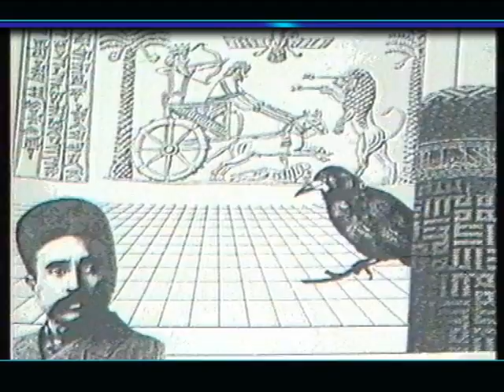استاد غلامحسین بنان هنرمند گلهای رادیو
Eine Sendung von TVYEK Berlin Ghiassian Parviz